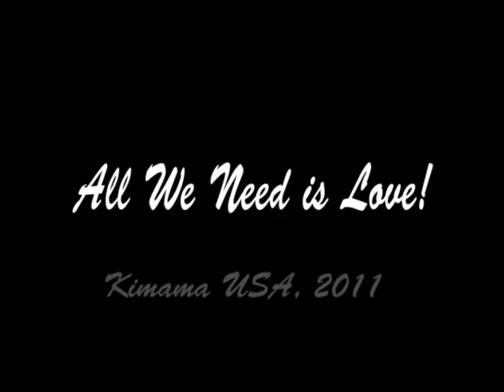All you need is love by kimama camp usa in NY summer 2011